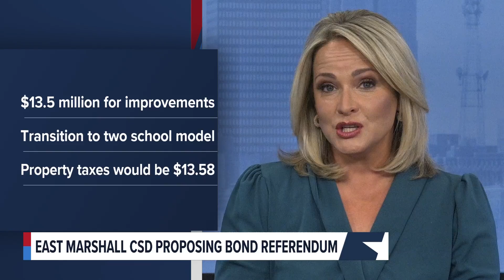East Marshall community to consider $13.5 million referendum that would close its middle school